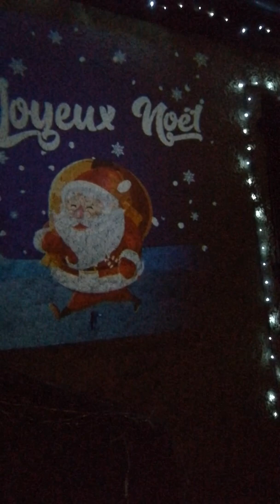Déco Noël 2019